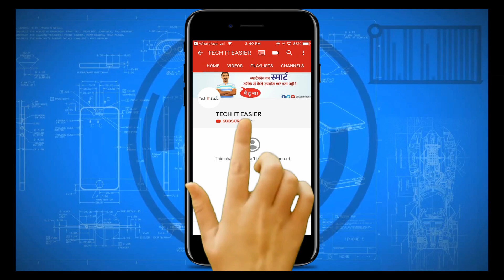Introduction of Channel | Tech IT Easier